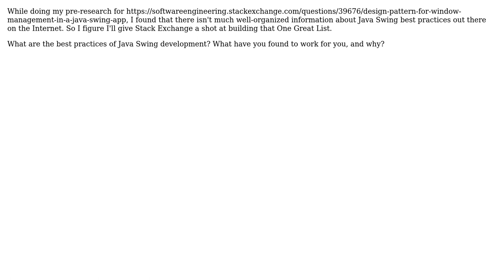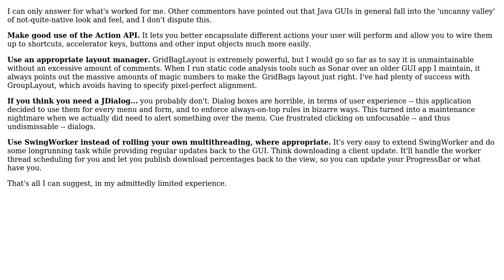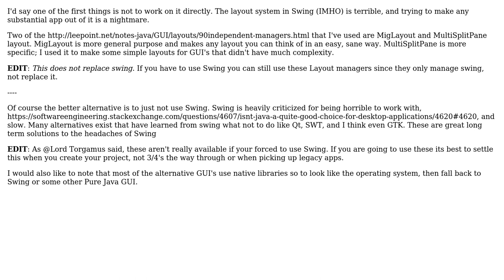Software Engineering: What are the best practices of Java Swing development? (2 Solutions!!)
Software Engineering: What are the best practices of Java Swing development?

With thanks & praise to God, and with thanks to the many people who have made this project possible! | Content (except music & images) licensed under CC BY-SA | Music | Images & others | With thanks to user Thorn G user TheLQ user Pops and the Stack Exchange Network Trademarks are property of their respective owners. You are responsible for your own actions.